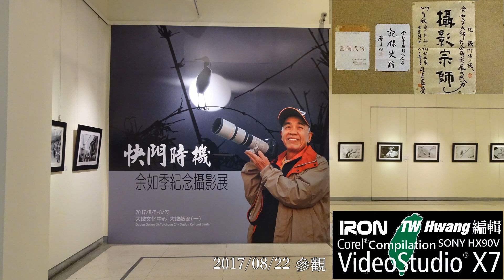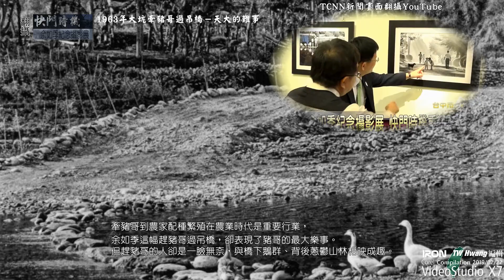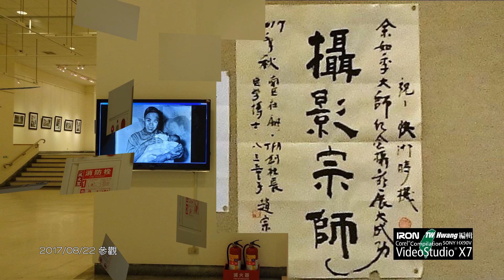【余如季攝影展】快門時機、典藏臺中見證臺中一甲子（1080p）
1.畫面來源：余如季影像典藏館（快門時機、典藏臺中）、YouTube
2.配樂來源：YouTube
3.編輯時間：iron 2019/02/22 Corel pro.X7編輯。